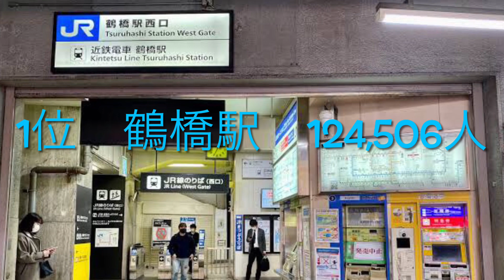【利用者数】近鉄大阪線 駅利用者数ランキング！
大阪線の駅の利用者数です。
令和3年度のデータを使用しております。

※誤り等あるかもしれません。参考程度でのご視聴をお願い致します。